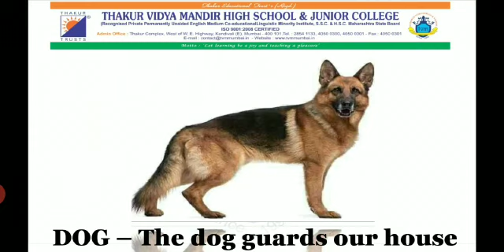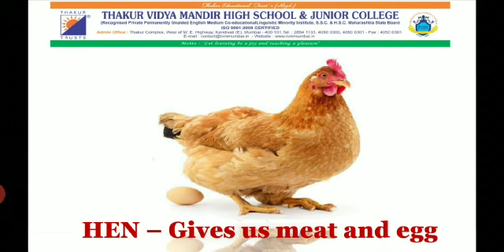Jr.KG. -EVS Topic: Domestic Animals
By Pooja Rajbar